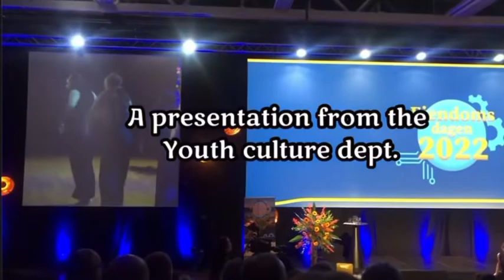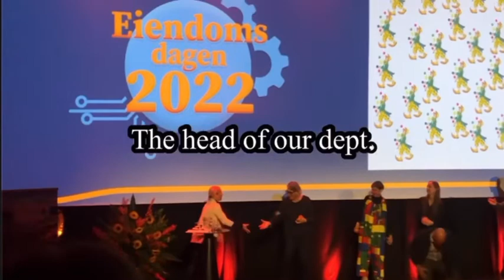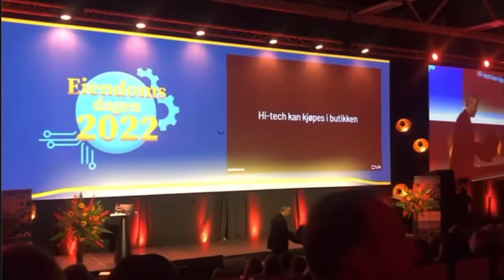COMPANY DINNER & CONFERENCE